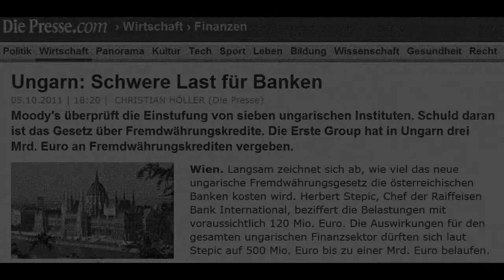Bankfall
Bankfall - Bankenherbst

Es ist nun soweit...
die europäischen Banken fallen...

Sehr bald werden wir von internationalen Finanzorganisationen wie IWF und EZB und vor allem von Politikern hören die Fantasiesummen zur konzertierten Bankenrettung fordern.

1 Billion €, 2 Billionen dann 3 und 4 Billionen, das System der globalen Korruption bricht.

Die faulen Früchte der Ignoranz und Ethoslosigkeit werden jetzt geerntet werden.

Letztendlich entscheidet der Überlebenswille einer Zivilisation darüber ob sie überlebt oder nicht...

Sollte die Zivilisation entscheiden zu überleben, darf es die Korruption nicht.

Nun sind wir am Zug...

Und die Zeit drängt...